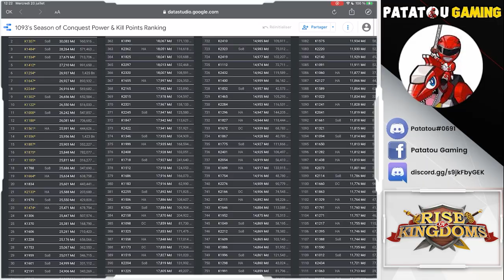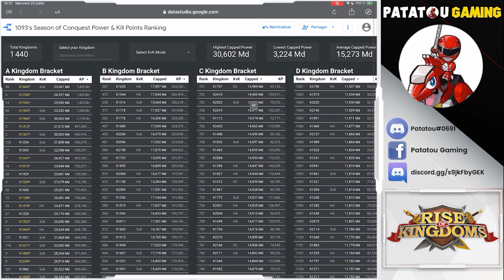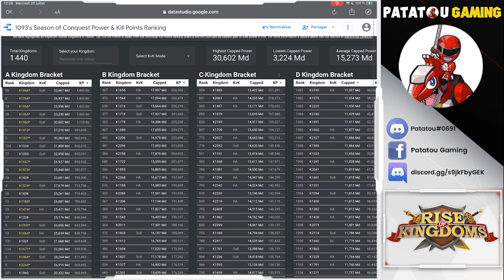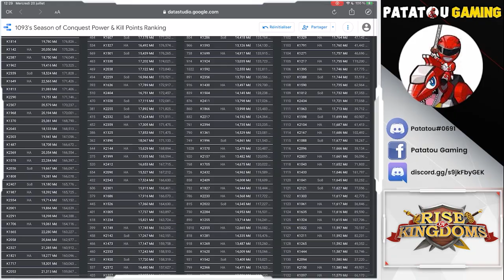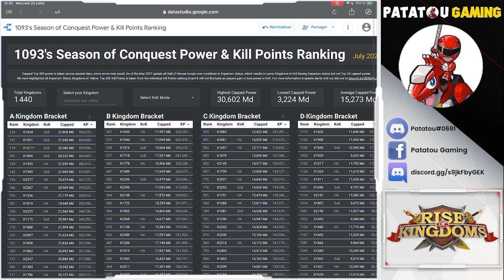KVK CHEAT STRATEGY! MEILLEURS ROYAUMES B/C/D! RISE OF KINGDOMS